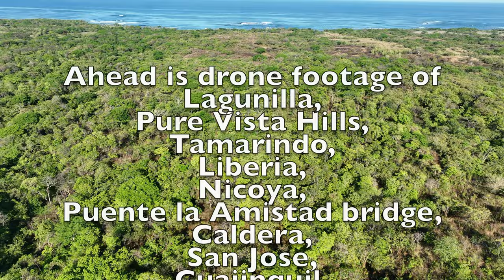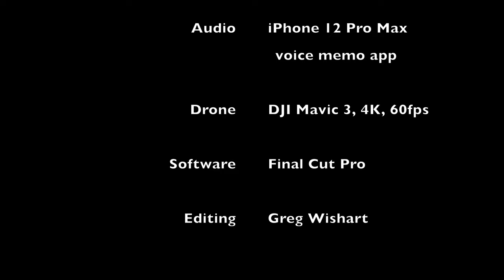Episode 14: 25 minutes of beautiful drone videos, bird sounds, and howler monkey sounds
This video features drone footage of Lagunilla,
Pura Vista Hills,
Tamarindo,
Liberia,
Nicoya,
Puente la Amistad bridge,
Caldera,
San Jose,
Cuajinquil,
Marbella,
Playa Negra,
Santa Cruz,
Playa Frijolar,
Playa Lagarto,
Upala,
Caño Negro,
San Rafael de Guatuso,
La Fortuna, and
Lake Arenal dam

The audio track is all bird and monkey sounds recorded around my house, mostly in the mornings and evenings.  All recorded entirely by me from April to August 2022.